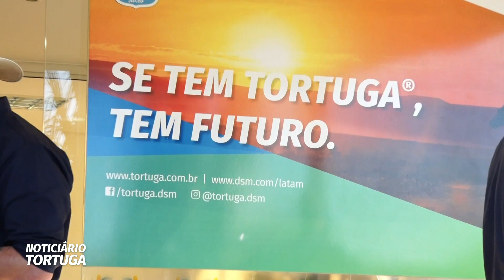Profissionais da Pecuária trabalham pela evolução do setor | Noticiário Tortuga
A pecuária seletiva faz muito pela evolução e melhoria do gigante rebanho comercial do nosso país. Hoje destacamos a presença na ExpoZebu 2023 de profissionais e parceiros da DSM que atuam em pesquisas, associações de raças e consultorias.